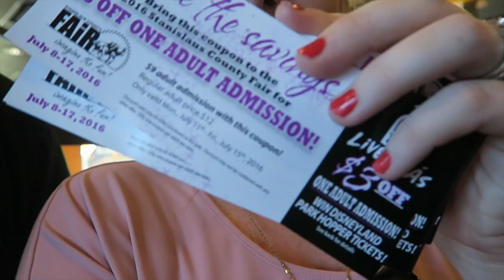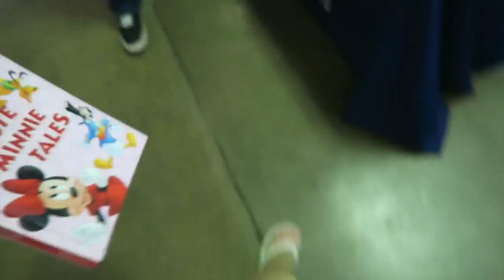Cutting my DAUGHTER'S hair!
" JesssFam "